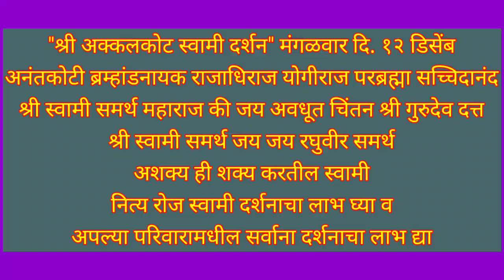12 December 2023 Tuesday | Shri Swami Samarth Darshan | Akkalkot Darshan | Live Darshan | स्वामी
श्री स्वामी समर्थ समाधी अक्कलकोट साप्ताहिक पूजा दर्शन. मंगळवार १२ डिसेंबर २०२३

12 December 2023 Tuesday | Shri Swami Samarth Darshan | Akkalkot Darshan | Live Darshan | Tarak Mantra